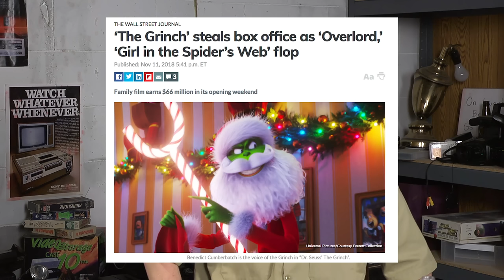Half in the Bag Episode 155: The Haunting of Hill House and Overlord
Look out for ghosts! Mike and Jay talk about a TV show. But they're not going to talk about every TV show. They're just talking about this TV show. They also talk about Overlord. They will not talk about future Overlord movies because there won't be any because it flopped.